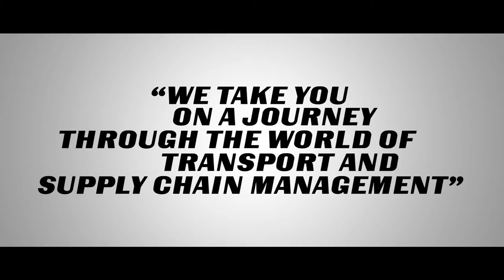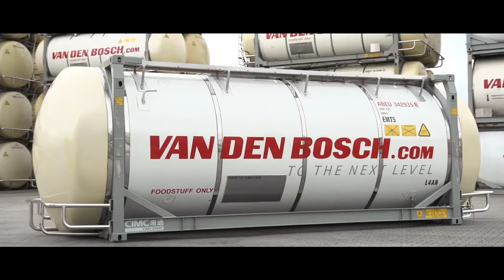Van den Bosch Transporten | Company Trailer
This movie will give you a short impression of the company Van den Bosch Transporten. Van den Bosch Transporten is an international logistic services provider. With an annual volume of 2,4 million ton of transported product, Van den Bosch is in the top 10 of European bulk transporters. Our core business consists of the transport of both liquid and dry bulk products for the food, GMP+ and chemical industry. We are taking care of the global supply chain activities of our customers and therefore we are continuously searching for smart combinations between transport by road, rail and/or by water.